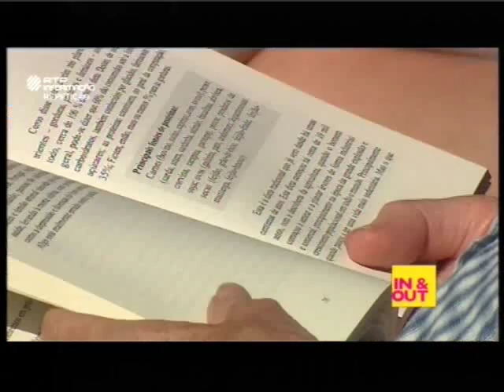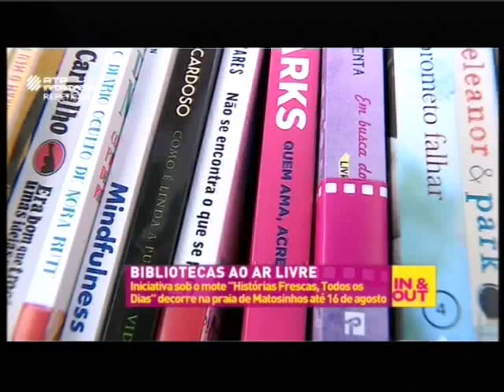"Biblioteca de Praia" Chiado Editora é a grande iniciativa deste Verão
São 300 títulos em cinco praias, que enchem as prateleiras e permitem a qualquer pessoa passar um bom dia de sol enquanto lê um bom livro.

Conheça mais sobre as Bibliotecas de Praias!